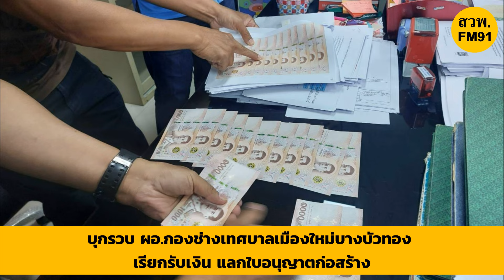บุกรวบ ผอ.กองช่างเทศบาลเมืองใหม่บางบัวทอง เรียกรับเงิน แลกใบอนุญาตก่อสร้าง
ปปป. - ป.ป.ท.บุกรวบผู้อำนวยการกองช่างเทศบาลเมืองใหม่ บางบัวทอง เรียกรับเงิน "ค่าออกใบอนุญาตก่อสร้าง” ด้านเจ้าตัวให้การปฏิเสธตลอดข้อกล่าวหา

วันที่ 4 กรกฎาคม 2567 กองบัญชาการตำรวจสอบสวนกลาง (CIB) โดย กองบังคับการป้องกันปราบปรามการทุจริตและประพฤติมิชอบ (บก.ปปป.) ,สำนักงาน ป.ป.ท. ร่วมกันจับกุมนายเอ (นามสมมุติ) อายุ 48 ปี ผู้ต้องหาตามหมายจับศาลอาญาคดีทุจริตและประพฤติมิชอบภาค 1 ที่ 17/67 ลงวันที่ 3 ก.ค. 2567  ข้อหา “เป็นเจ้าพนักงาน เรียกรับทรัพย์สินโดยมิชอบเพื่อกระทำการหรือไม่กระทำการอย่างใดในตำแหน่งหน้าที่, เป็นเจ้าพนักงานปฏิบัติหรือละเว้นการปฏิบัติหน้าที่โดยมิชอบ, เป็นเจ้าพนักงานของรัฐเรียก รับผลประโยชน์ และเป็นเจ้าพนักงานของรัฐปฏิบัติหรือละเว้นการปฏิบัติหน้าที่ โดยใช้อำนาจในตำแหน่งหรือหน้าที่โดยมิชอบ” โดยจับกุมตัวได้ที่อาคารสำนักงานเทศบาลเมืองใหม่ อ.บางบัวทอง จ.นนทบุรี พร้อมของกลาง ธนบัตรจำนวน 90 ใบ รวม 90,000 บาท ,อาวุธปืนลูกโม่ ขนาด .38 พร้อมเครื่องกระสุน จำนวน 10 นัด

พฤติการณ์ เมื่อวันที่ 30 เมษายน 2567 ผู้เสียหายได้เข้ายื่นคำร้องขอใบอนุญาตก่อสร้างอาคาร สำนักงานเทศบาลเมืองใหม่บางบัวทอง และถูกนายเอ (นามสมมุติ) ผู้อำนวยการกองช่าง เรียกรับเงินจำนวน 180,000 บาท เพื่อออกใบอนุญาต โดยอ้างว่าเป็นค่าอำนวยความสะดวก เมื่อเกิดการต่อรอง นายเอ (นามสมมุติ) เสนอลดราคาเหลือ 120,000 บาท แต่ผู้เสียหาย ไม่ได้เตรียมเงินมาจึงกลับบ้านไปก่อน และนำเรื่องดังกล่าวไปปรึกษากับคนรู้จักและทราบว่าค่าธรรมเนียมในการขอใบอนุญาตไม่น่าจะเกิน 4,000 บาท จึงไปแจ้งเรื่องกับ ป.ป.ช. ในวันที่ 6 มิถุนายน 2567

ต่อมา ผู้เสียหายได้นัดหมายกับนายเอ (นามสมมุติ) อีกครั้งในวันที่ 12 มิถุนายน 2567 โดยมีเจ้าหน้าที่ ป.ป.ช. แฝงตัวไปด้วย โดยนายเอเรียกรับเงินจำนวน 100,000 บาท โดยจ่ายเป็นจำนวน 10,000 บาท ก่อน เมื่อนายเอรับเงินไป จึงบอกว่าจะเร่งออกใบอนุญาตให้ หลังจากนั้น วันที่ วันที่ 13 มิถุนายน 2567 ผู้เสียหายได้เดินทางมาที่ บก.ปปป.เพื่อให้เจ้าพนักงานตำรวจ แสวงหาข้อจริงดังกล่าวเพิ่มเติม และให้ดำเนินการตามกฎหมายต่อไป โดยมีเจ้าหน้าที่ ป.ป.ช. ร่วมเดินทางมาด้วย และในวันที่ 4 กรกฎาคม 2567 เจ้าหน้าที่ตำรวจ กก.2 บก.ปปป. ร่วมกับ จนท.สำนักงาน ป.ป.ช. และ สำนักงาน ป.ป.ท. ได้วางแผนเข้าจับกุมตัวนายชอ พร้อมเงินจำนวน 90,000 บาท ที่เหลือ ตามหมายจับศาลอาญาคดีทุจริตและประพฤติมิชอบภาค 1 ก่อนนำตัวผู้ต้องหาส่ง พนักงานสอบสวน บก.ปปป. เพื่อดำเนินการตามกฎหมาย แต่สอบถามปากคำผู้ต้องหาเบื้องต้น ให้การปฏิเสธตลอดข้อกล่าวหา